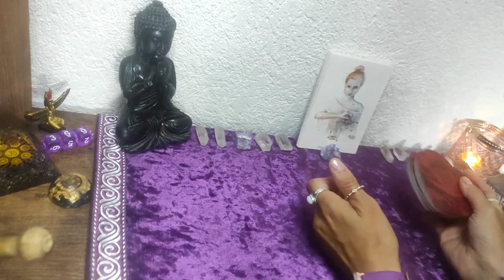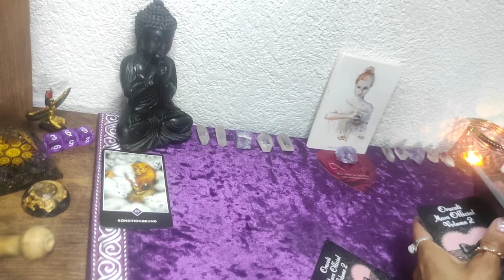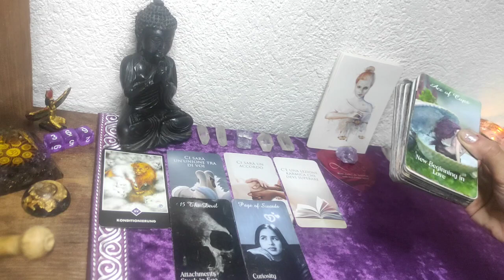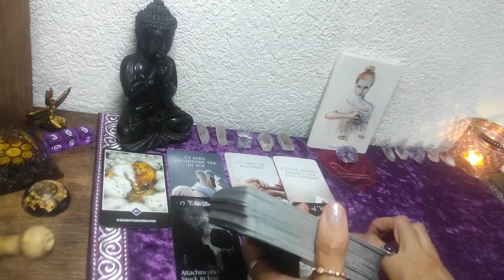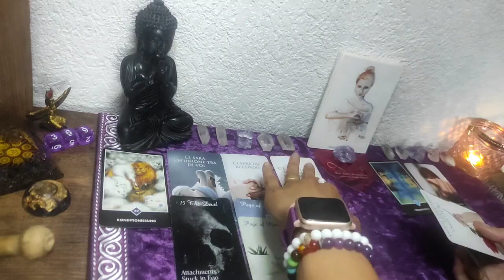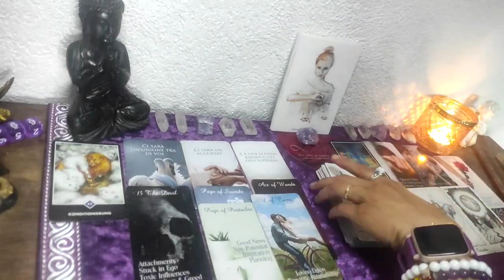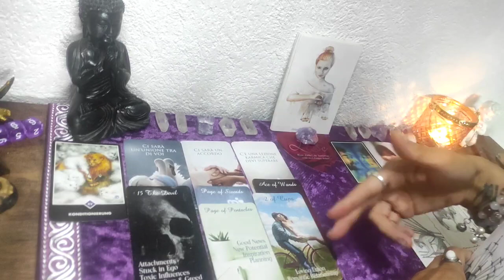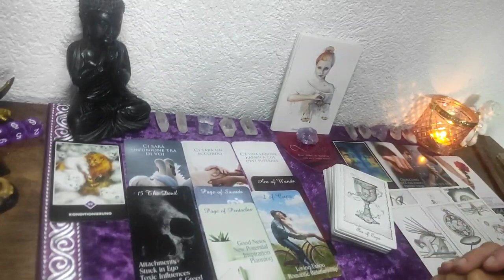💜🔮Waage❤️🔮 August 2022 Liebe ist dein Schlüssel für alles❣️🔮liebe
Karten die ich verwendet habe, sind selbst bezahlt und ist keine Werbung.⬇️

Postkarten Sternzeichen /Conradillustation Etsy
Tarotkarten/Sirius Tarot Etsy
Tarot karten twin flames/ (Charming Oracle1111 Etsy )
Liebesbotschaft Karten/Toni carmine salerno
Osho zen karten/Osho
Orakel Karten Volume 2 / Mara Official
Tarot karten/Mystical Universe Etsy